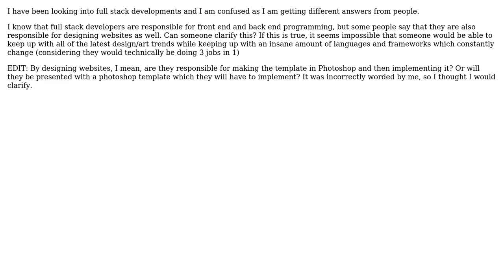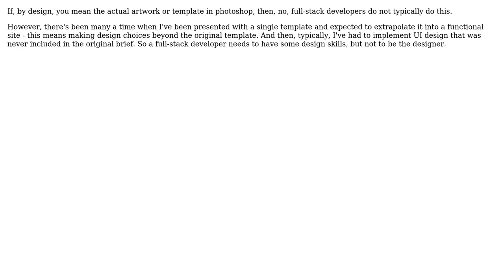Software Engineering: Fullstack programmers and web design (2 Solutions!!)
Software Engineering: Fullstack programmers and web design

With thanks & praise to God, and with thanks to the many people who have made this project possible! | Content (except music & images) licensed under CC BY-SA | Music | Images & others | With thanks to user Rob user Jason user HorusKol and the Stack Exchange Network Trademarks are property of their respective owners. You are responsible for your own actions.